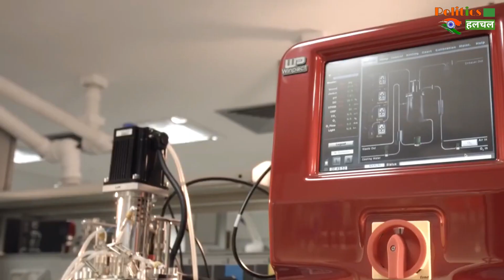ईरानी मौलवी का बेतुका दावा, इंसान को समलैंगिक बना रही कोरोना वायरस वैक्सीन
Iranian Cleric Ayatollah Abbas Tabrizian Says Covid 19 Vaccine Turns People Gay | Iranian Cleric Made An Absurd Claim About The Corona Virus Vaccine